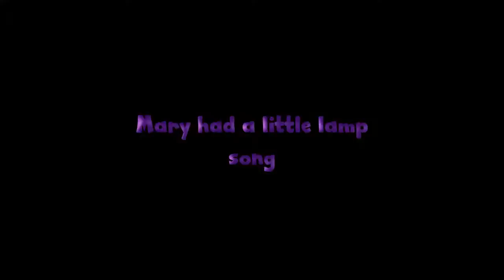Mary had a little lamb ~ kids songs and nursery rhymes